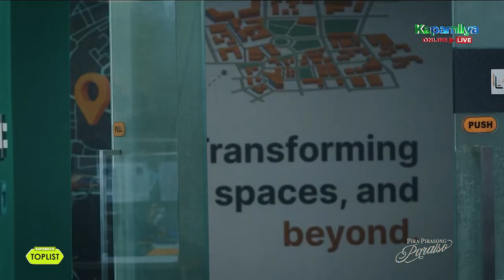15 times Elon and Angela made us all 'kilig' in Pira-Pirasong Paraiso | Kapamilya Toplist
15 times Elon and Angela made us all 'kilig' in Pira-Pirasong Paraiso.